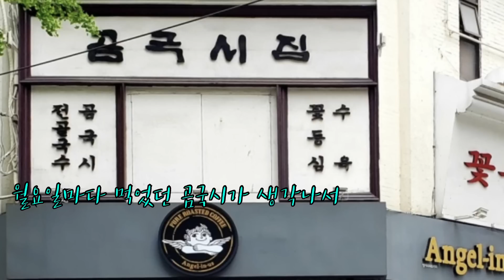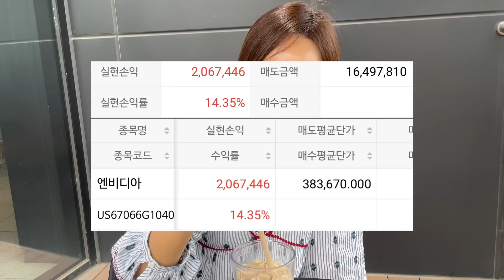테미녀 단타 종목 알게되면 깜짝 놀랄걸?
아우 증말 하다하다 단타까지 벗어나지 못 하고…….
가볍게 재밌게 봐주세요
제 영상 속 그 어떤 말도 투자에 참고하지 마세요!

신규고객
✔️ 유안타증권 계좌개설 후 1회 거래 (거래 금액 상관 없어요)
📍 myasset.shop 접속 후 치킨이벤트 신청
      ⭐️추천BJ 및 전문가 칸에 “테미녀” 반드시 입력
🖱️ 신청하기 클릭

기존고객
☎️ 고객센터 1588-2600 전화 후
🙋🏻‍♂️ 유치자를 “KBL”로 등록/변경 요청하신 후
🖱️ 신청하기 클릭

맛있는 치킨 많이많이 드세요🍗